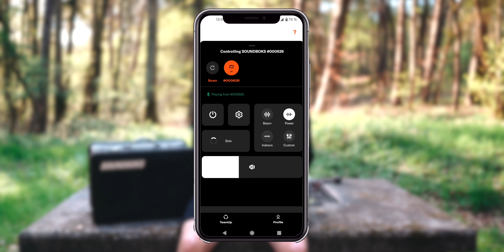Hat mich überzeugt | Soundboks GO Review deutsch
Die neue SOUNDBOKS GO im Review Testbericht deutsch

Ihr wollt mich und meinen Kanal finanziell etwas unterstützen ?